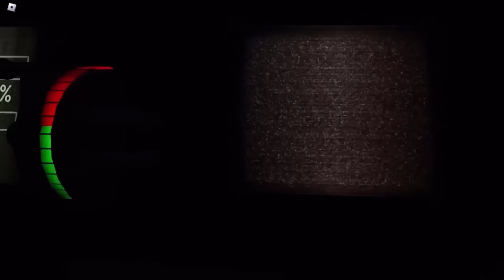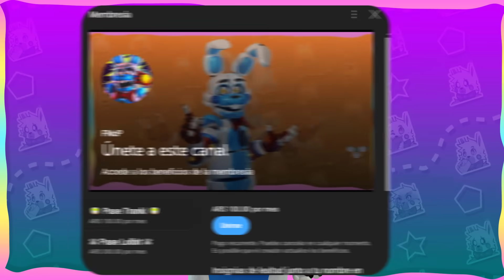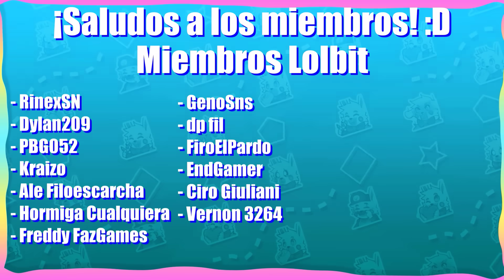Far From Land es el MEJOR FANGAME DE ROBLOX - FNcP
Recíentemente salió un Fangame de FNaF que me dejó completamente sorprendido... y está hecho en Roblox. ¡Acompáñenme en esta travesía para ver uno de los mejores Fangames de 2024!

🌟Créditos por los Renders 🌟
Gracias a @NoyesAnim por los renders de Carnival Vani :0